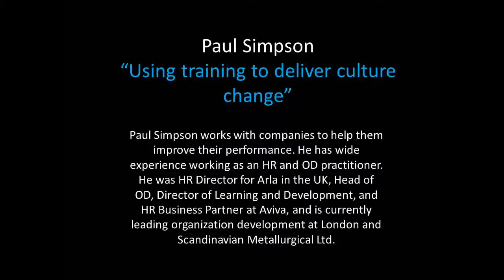Paul Simpson, "Using training to deliver culture change"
Paul Simpson works with companies to help them improve their performance. He has wide experience working as an HR and OD practitioner. He was HR director for Arla in the UK, head of OD, director of learning and development and HR business partner at Aviva, and is currently leading organization development at London and Scandinavian Metallurgical Co. Ltd. Paul contributes to programmes at Leeds University Business School and is chair of the Yorkshire HR Directors' Forum.

Paul offers some insights in the video above into how training was used to help change the culture of a special metals business.